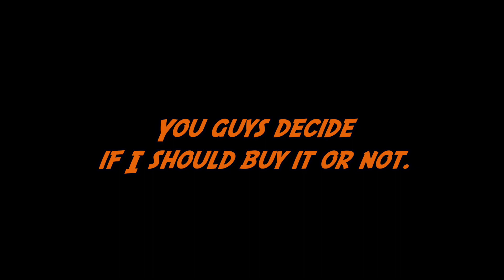SHOULD I BUY IT!?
Make sure to tell me if I should buy it or not in the comments, and leave a like for more funny moments!